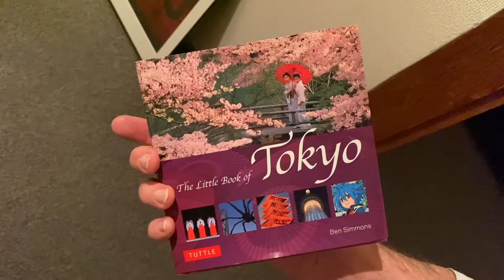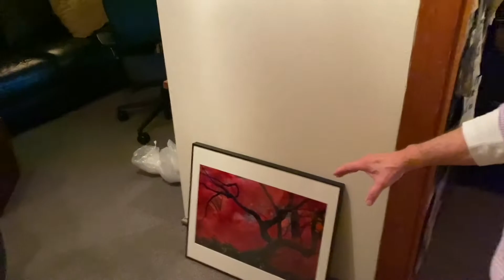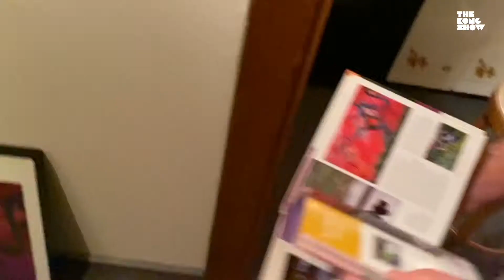Unveiling of Rikugien Momiji by Photographer, Ben Simmons